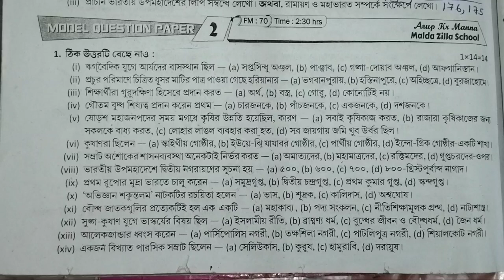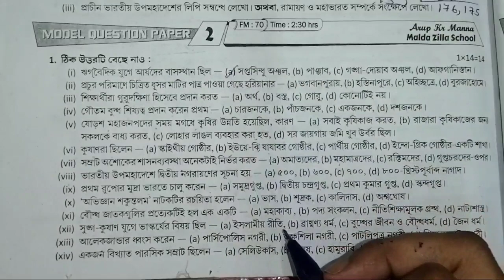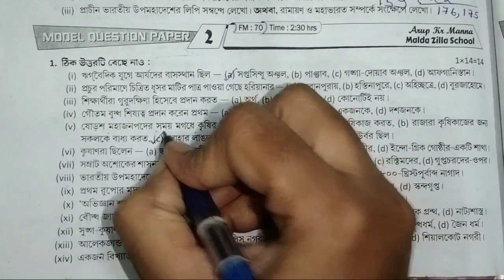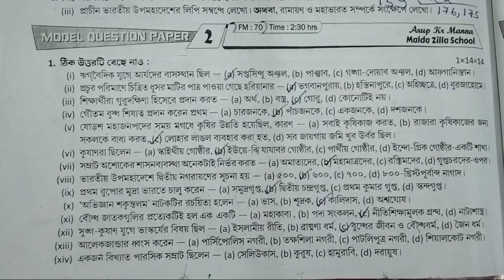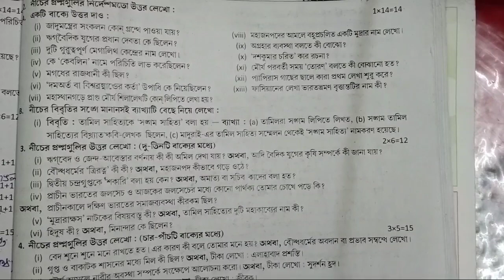class 6 Ray o Martin proshnobichitra History(ইতিহাস)llModel Question Paper 2 part 1ll3rd exam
class 6 roy o martin prosnobichitra history model question paper 2 part1
class 6 Roy o Martin prashnabichitra history 3rd summative evaluation part 1
class 6 roy o martin prosnobichitra history school no 1
bong Pathshala
bong Pathshala.com

Subscription❤️❤️❤️